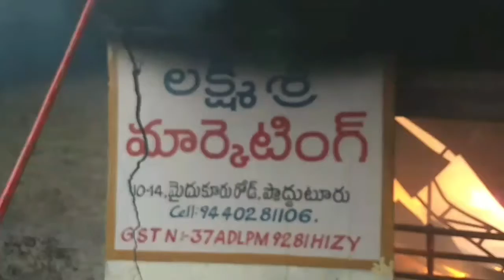ప్రొద్దుటూరు లో అగ్ని ప్రమాదానికి గురైన కుర్-కురే గోడోన్